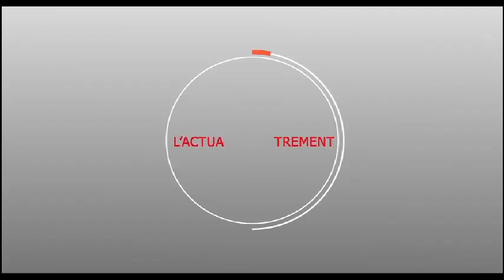Yonou Daaaw : découverte GEPCAAM chez Srg Hamza DIAKHATE